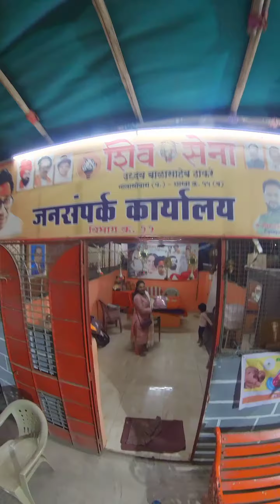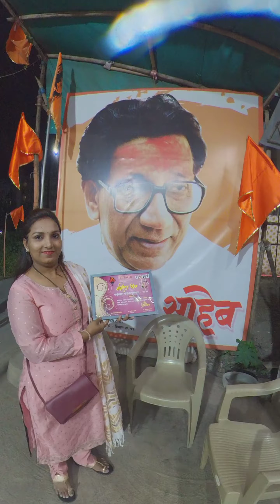awarded for my work towards my stray star's🐶yeh award aapki wajh se hi mere baccho🐶🐕🐶🐕🐶